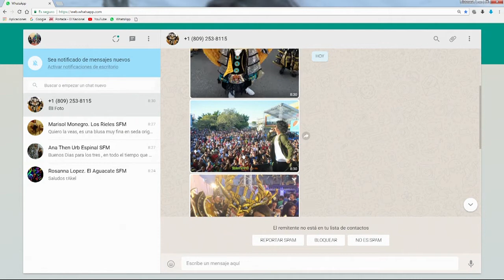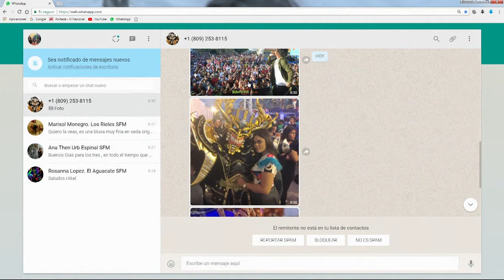Victor Imbert: “Nos enfocamos en hacer nuestro trabajo en el carnaval SFM”